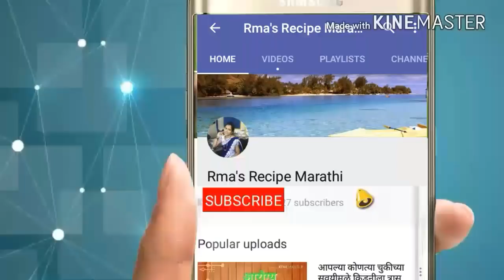सुकटची चटणी | How to make easy Sukat chi chatani recipe in marathi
नमस्कार Rma's recipe Marathi channel मध्ये तुमचे स्वागत आहे, आज आपण सुकटची चटणी कशी बनवायची ते पाहू
साहित्य
१) सुकट - १ वाटी
२) कांदा - २
३) टमाटर - १
४) हिरवी मिरची, लसूण, कढीपत्ता
५) हळद, लाल मिरची पावडर

वरील video मध्ये कृती दाखविली आहे.माझी हि घरगुती रेसिपी आवडली असेल तर please like करा, तुमच्या friends ला share करा, आणि माझ्या नवीन घरगुती रेसिपी बघण्यासाठी माझ्या  चॅनेलला  subscribe करा हे free आहे.